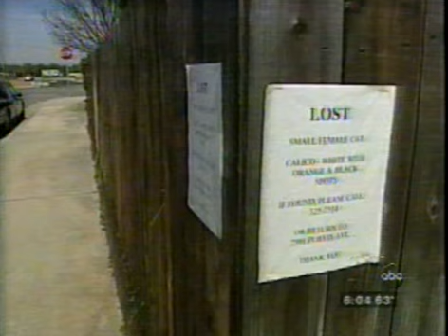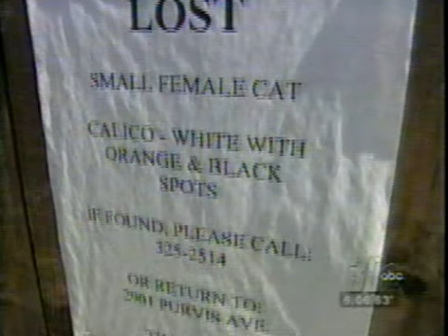Rusty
Another tragic example of a panicked cat that acted aggressive was mistaken as being untamed and unadoptable. This is why cat owners need to check their shelters immediately and continually when their cat disappears!